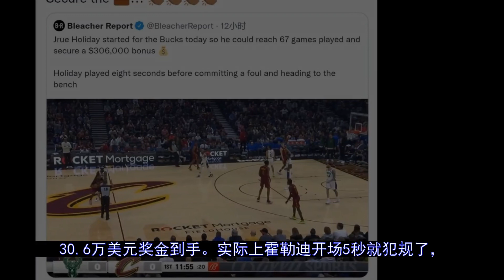首发5秒退场！血赚30.6万美元！连詹姆斯都得羡慕他啊#詹姆斯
更多视屏可在网站搜索： 秒开油管p站,就用西部世界：【常规赛收官战：雄鹿vs骑士，雄鹿字母哥、米德尔顿和波蒂斯等主力轮休，霍勒迪却首发出战，咋回事？霍勒迪目前的合同是4年1.6亿美元，本赛季包含30.6万美元的出勤奖金，出...